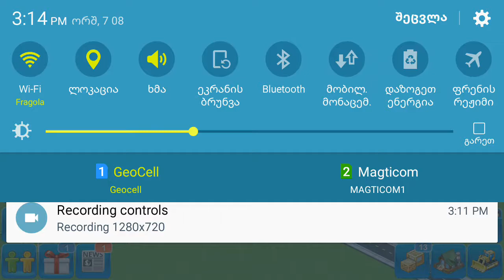Megapolis android ios gameplay